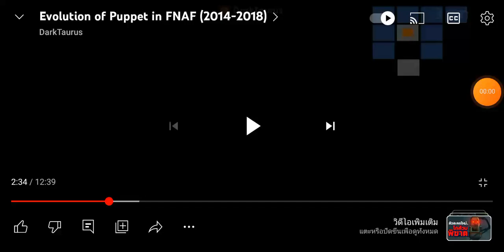fnaf​ 4​ nightmarionne jumpscares​